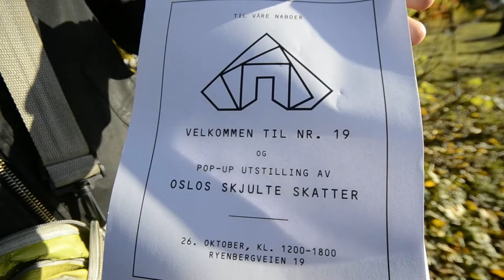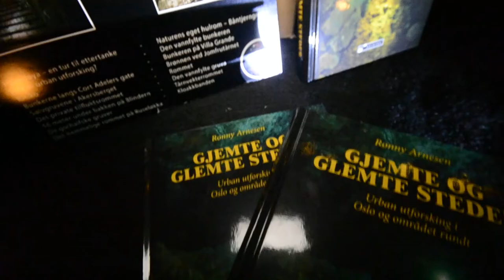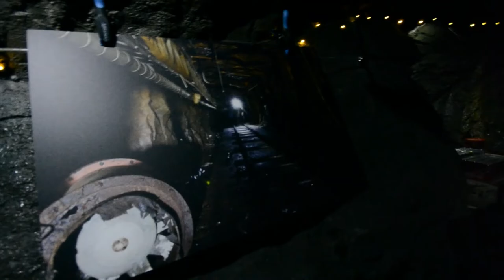Pop up art exhibition in an abandoned bunker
On October 26, we had an exhibition of our own photos in an abandoned bunker in Oslo. We wanted to show people whats hidden beneath our city and what hidden treasures you can fin if you are looking at the right places.

Photos used in the beginning of the video is taken by Nicolay Bergum

All other photos is taken by me.
 I hope you enjoy the video, and feel inspired!

Have a amazing week!